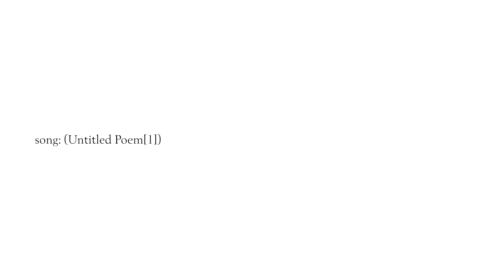Presenting: Little Nocturnes EP (Unfolding in stop motion) | Cast Glass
We made 250 CDs in hand folded posters, featuring gorgeous artwork by Douwe Dijkstra. It's a nifty design. A lot of folding work, to do all two hundred and fifty of them. But it's so pretty it's worth it.

Illustration and Artwork by Douwe Dijkstra
Animation by Marc Alberto
Music is '(Untitled Poem [1])' from Cast Glass' Little Nocturnes EP